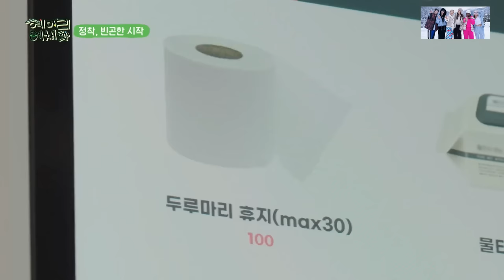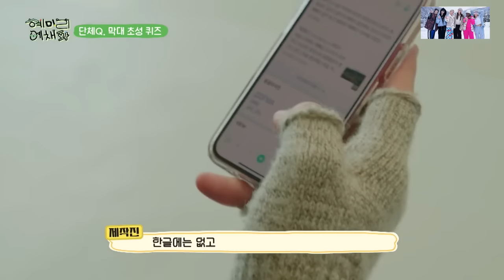Chaewon struggles hard in the game with the others HMLYCP [ENG SUB]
​sorry for some clip is error in there

Welcome to HYEMILEEYECHAEPA House. Six sisters, Hye Ri, MIYEON, Lee Jung, Ye Na, Chae Won, and Patricia, get cash through quests. They play games, dance, eat, sleep, and decorate their homes in a remote mountain village. The six members with different charms become friends faster than anyone else. They create tension, showing off their visuals, talents, and charms as they over indulge in games. Look forward to the bustling livelihood of the six girls who have been reborn as true sisters to settle comfortably in their dream house of nothing!